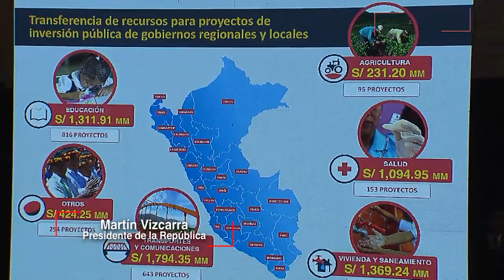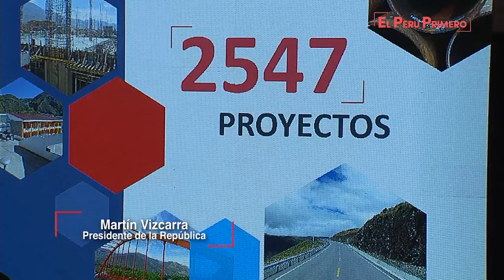Transferencia de más de 6000 millones de soles a los gobiernos regionales y locales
El gobierno anuncia la transferencia de más de 6000 millones de soles a los gobiernos regionales y locales para la ejecución de proyectos que involucran a los sectores de Vivienda, Construcción y Saneamiento; Transportes y Comunicaciones; Educación; Salud; Agricultura; y, Comercio Exterior y Turismo.
Las acciones del Estado al servicio de los ciudadanos